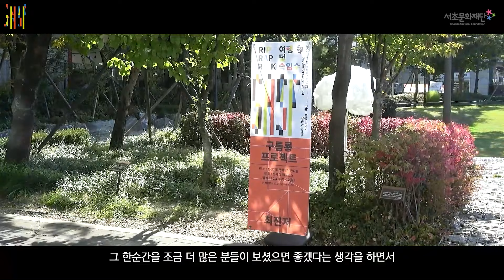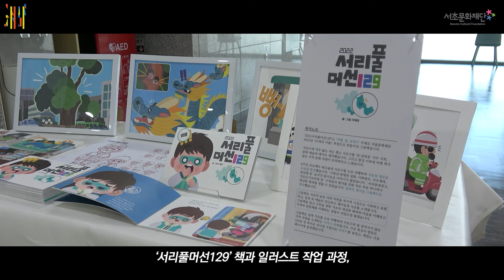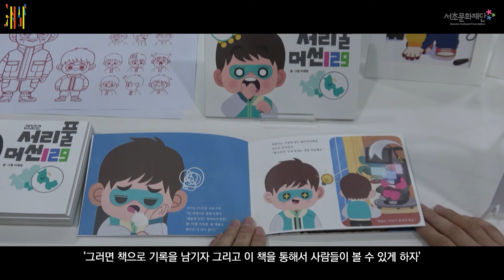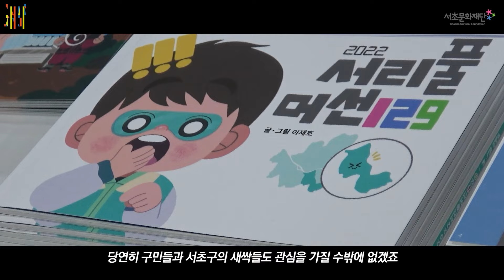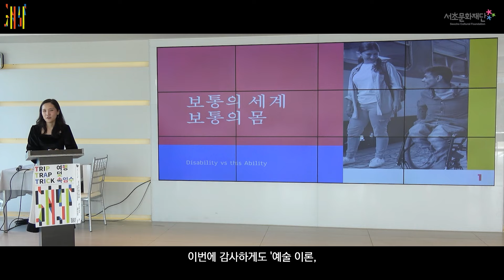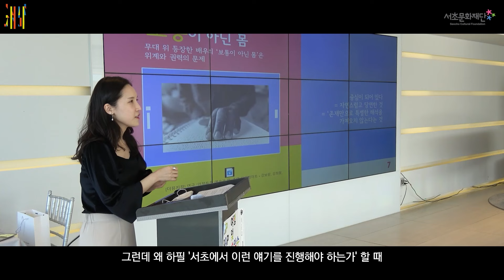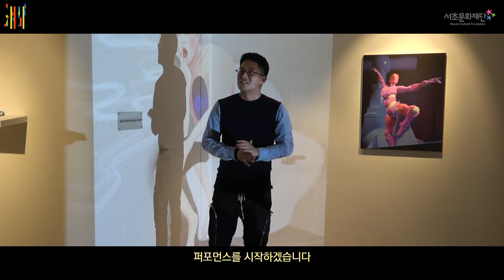[N개의 서울] 2022년 서초 아트 스페이스 페스티벌(SASF) 다큐멘터리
서초 아트 스페이스 페스티벌(이하 SASF)은 서초구의 다양한 공간을 발굴하여 널리 알리고 예술가 연계를 통한 공간의 새로운 활용을 꿈꾸며, 주민들의 문화예술 향유 뿐만 아니라 주도적인 축제 참여를 도모합니다. 또한, 서초의 문화적 네트워킹을 확장하여 궁극적으로는 서초만의 자생적이고 독자적인 아트씬을 만들어가고자 합니다.

올해로 두 번째 해를 맞이한 SASF는 "Trip, Trap, Trick(여행, 덫, 속임수)"를 주제로 10월 한 달간 서초구 문화예술 공간 네트워크팀 네 곳과 공모를 통해 선발된 예술가 여섯 팀의 예술 프로젝트를 선보였습니다.

예술가의 관점으로 해석된 올해의 주제 ‘여행, 덫, 속임수’는 어떤 얼굴을 하고 있을까요? 서초구의 다양한 장소에서 펼쳐지는 흥미로운 예술 여정에 함께하세요!